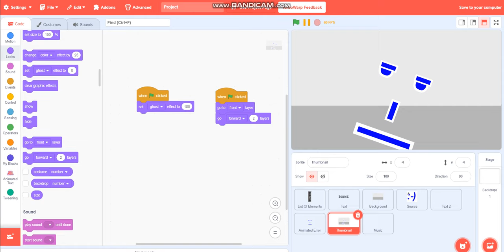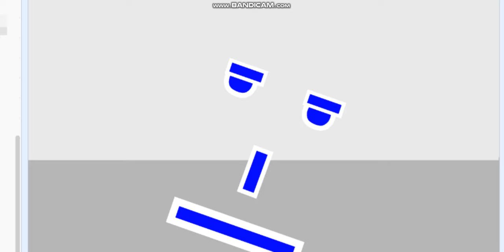How To Make SWWI In Turbowarp